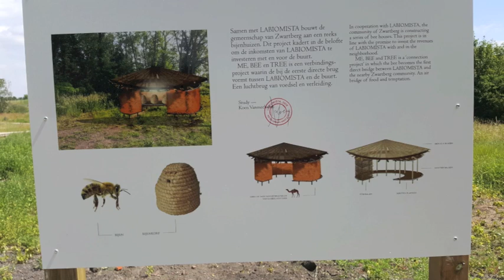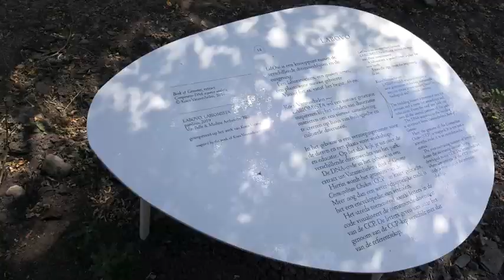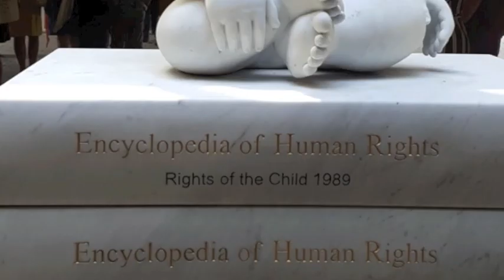LABIOMISTA Koen Vanmechelen & Mario Botta